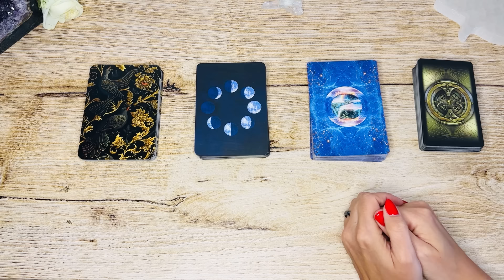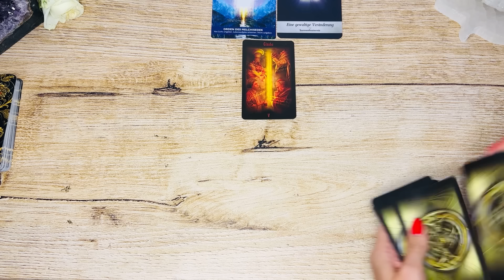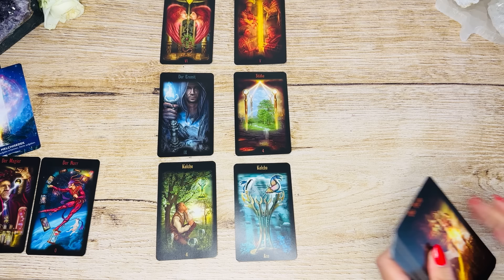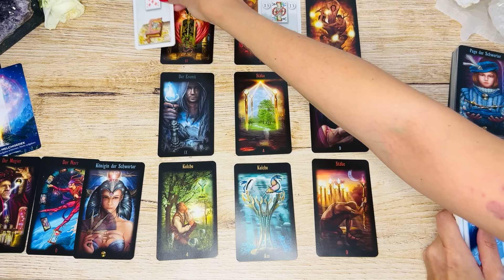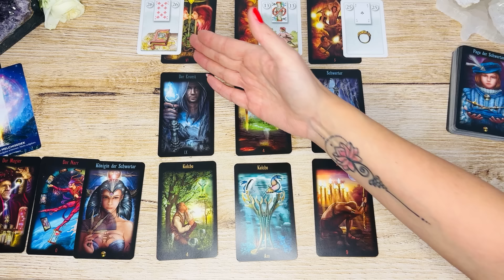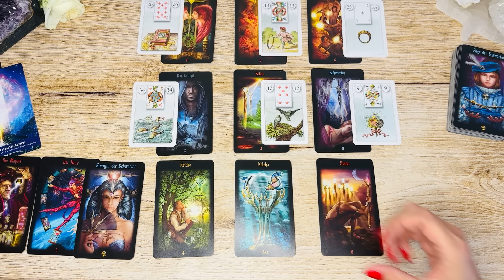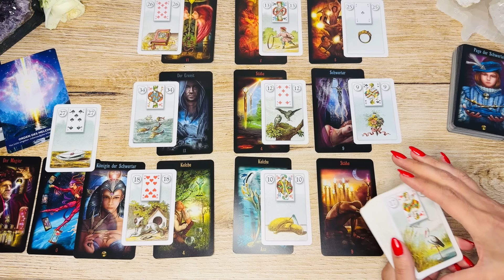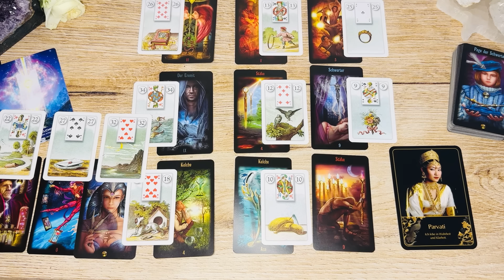Bäähmm💥!!! Eine radikale Veränderung katapultiert dich in deinen Aufstieg!!💫👑|| Vollmond 🌕 22.06.24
BREAKING NEWS!!!

Danke für dich und dein Sein 💖🙏🏼💫